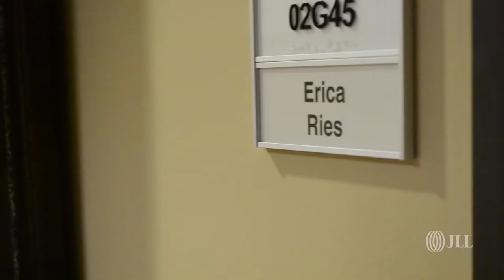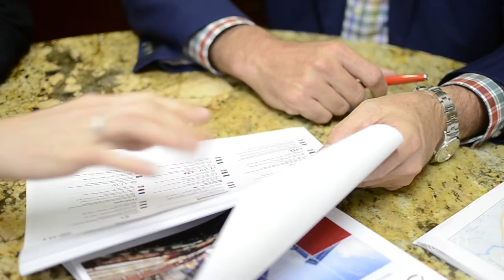We are driven by Excellence.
We seek excellence in everything we do. We dig deeper, reach further and always deliver. All with the purpose of achieving ambitions. Watch Erica Ries’s story of excellence.